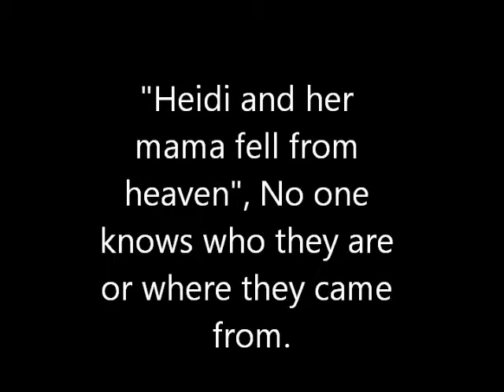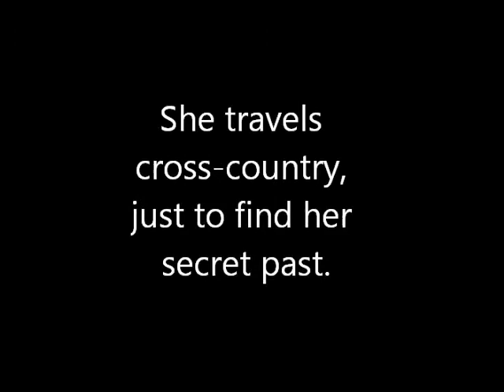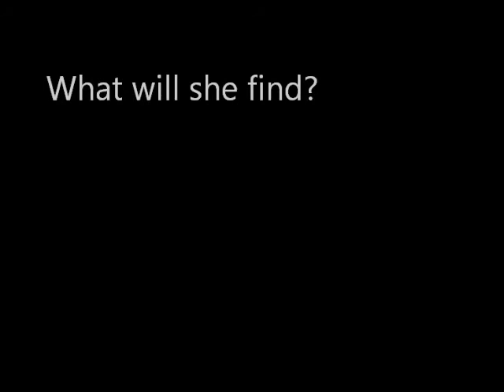So B. It -Book Trailer.